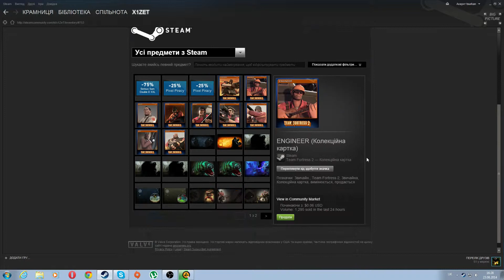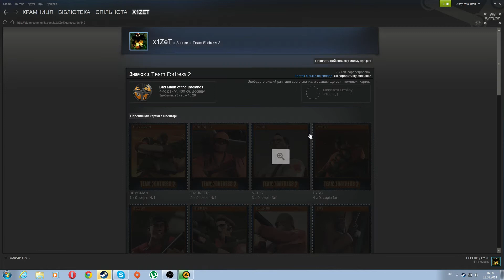Создание значка Steam Team Fortress 2 (Bad Mann of the Badlands)